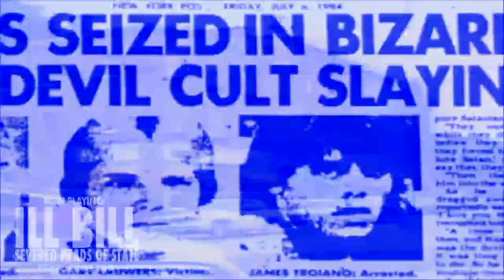ILL BILL - SEVERED HEADS OF STATE ft. EL-P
or on iTunes - ILL BILL - SEVERED HEADS OF STATE ft. EL-P (Produced by EL-P) - Video Concept & Direction by ILL BILL - Produced & Edited by NO/FI - ILL BILL's latest solo LP, "THE GRIMY AWARDS" CD/DVD, IN STORES NOW, featuring HR of Bad Brains, A-Trak, El-P, Jedi Mind Tricks, OC, Cormega, Meyhem Lauren, Q-Unique, Shabazz the Disciple & Lil Fame of M.O.P. + production by DJ Premier, DJ Muggs, Pete Rock, Large Professor, Beatnuts, El-P, Ayatollah, MoSS & ILL BILL himself. And here are the lyrics